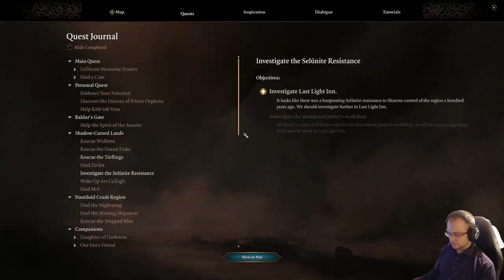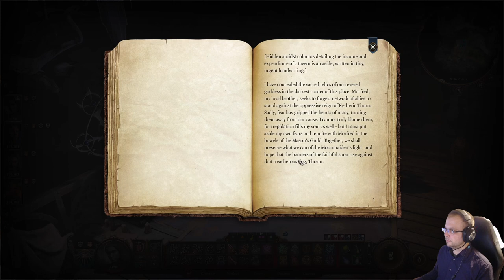Baldurs Gate 3 playthrough part 20: Last Light Inn